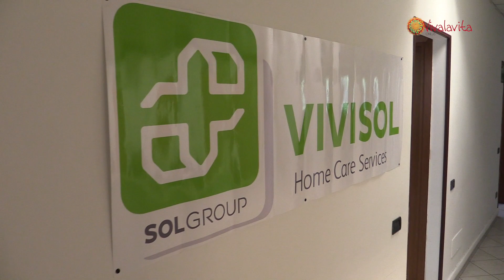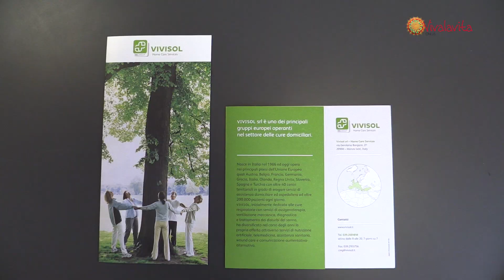III Conferenza Regione Lazio sulla SLA - Vivisol SOL Group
Il contributo di Vivisol srl SOL group spa in occasione della III Conferenza della Regione Lazio sulla SLA (Roma, 15 maggio 2015) organizzata da Viva la Vita onlus.
Adriano Palossi, Responsabile Lazio e Sardegna di Vivisol, rimarca la necessità nella Regione Lazio di accreditare gli Home Care Provider per l'assistenza domiciliare ad alta intensità e di uniformare i piani assistenziali in tutta la Regione, così da evitare le sperequazioni tra ASL e ASL attualmente esistenti.